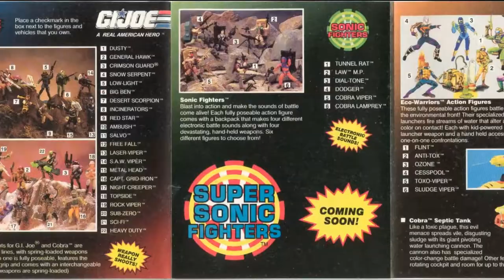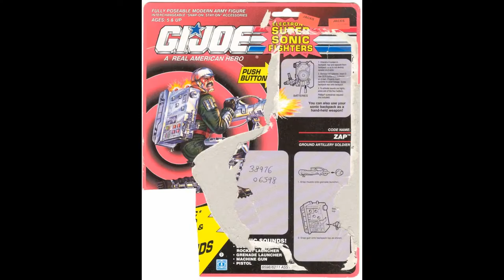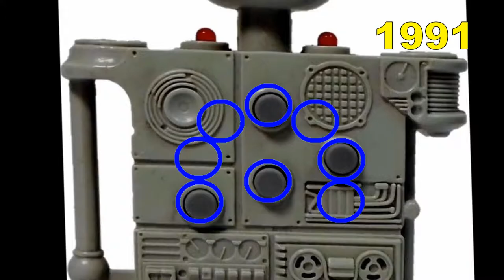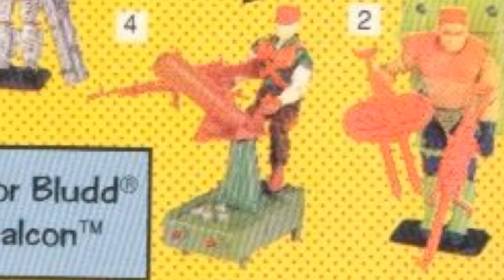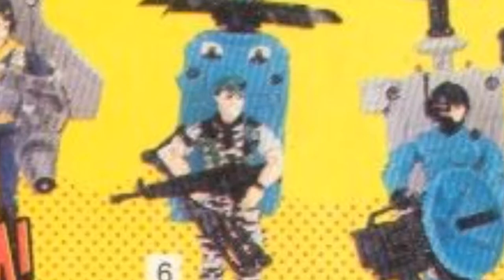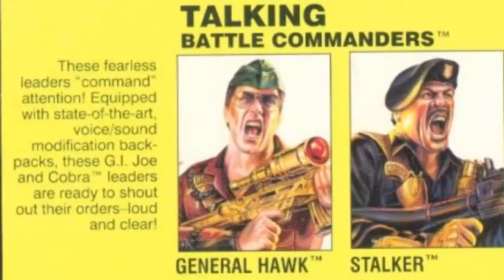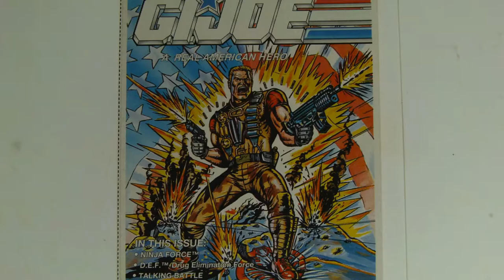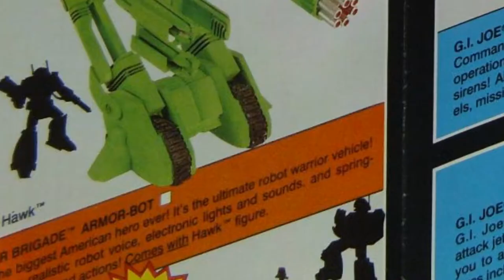Secret Hidden Sound Effects inside G.I.Joe Sonic Fighters Backpacks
I found unused hidden secret sound effects built inside the 1990 and 1991 G.I.Joe Sonic Fighters Backpacks by Hasbro.  The backpacks only have four buttons, but the circuit boards have eight button contacts and therefore play eight sound effects.